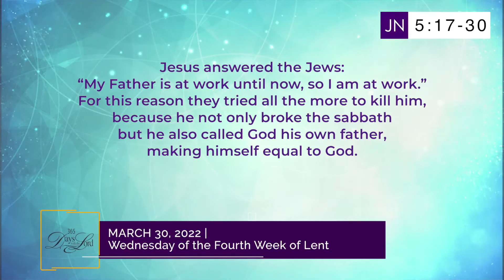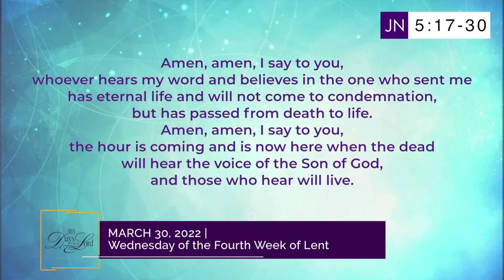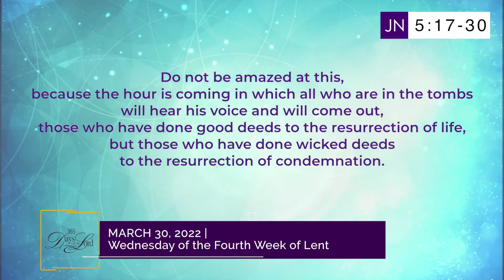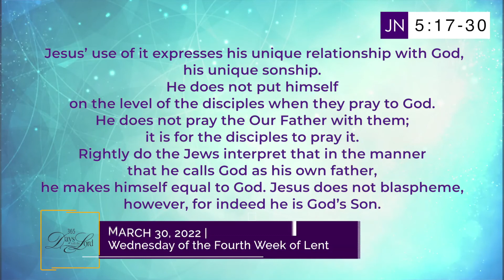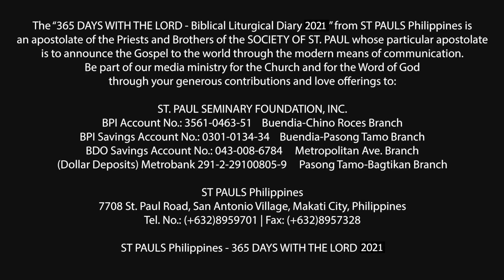365 DWTL | Wednesday of the Fourth Week of Lent | March 30, 2022